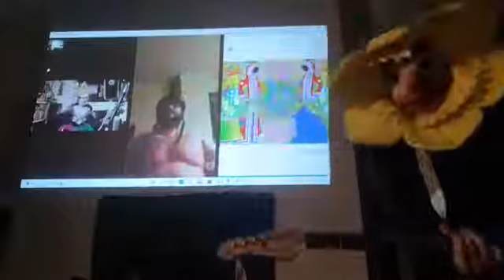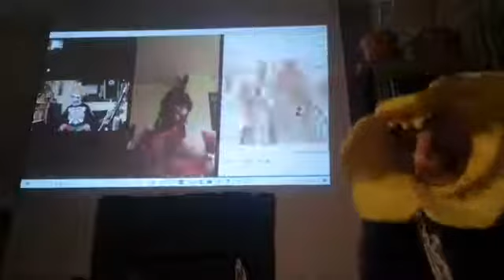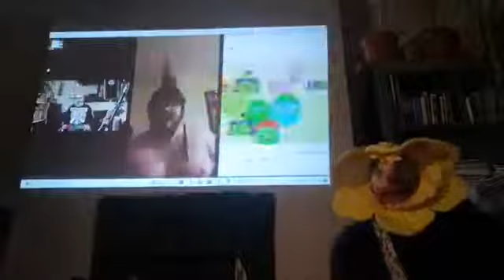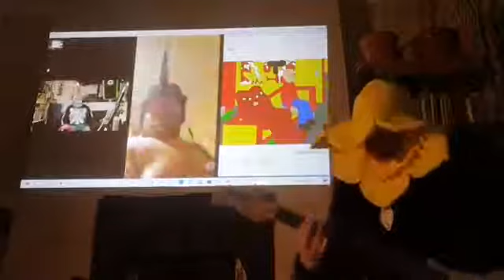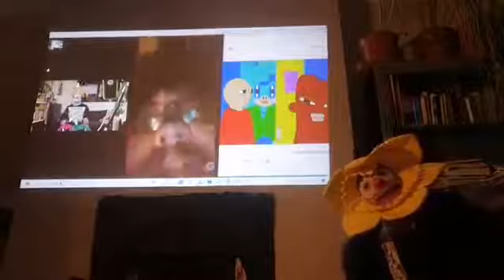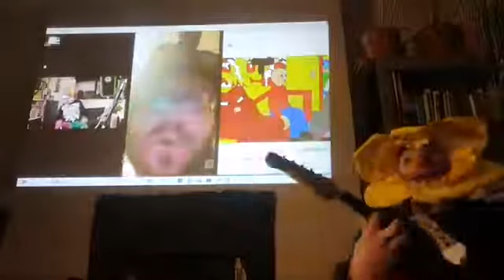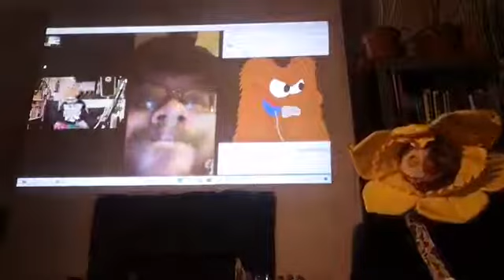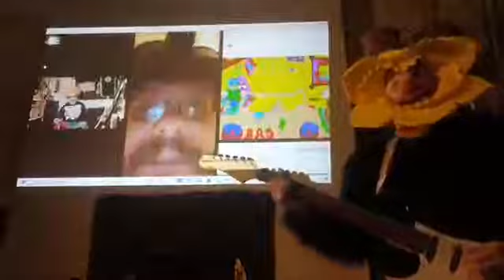Perverts Live Alone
**Broadcast live just after UK lockdown was announced**

For the good of the nation we have decided to play with ourselves at home

please feel free to join us this Monday from 9pm as we bring you via  magic of online shizzazle all your old favourites and a few exclusive tracks yet to be socially distanced from

with no where else to go guess we'll see you all there!